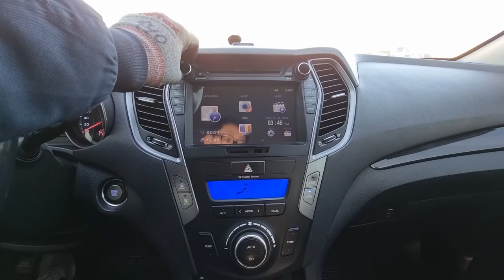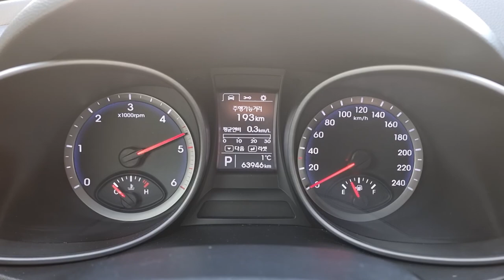2013 HYUNDAI SANTAFE DM (DU076580). CARWARA Korea used car export. 현대 싼타페 DM 중고차수출 카와라